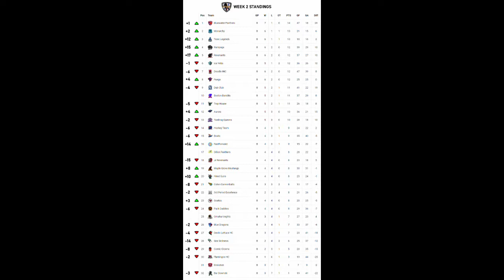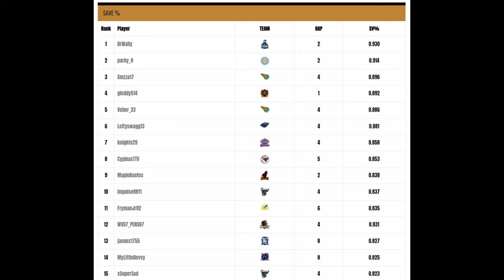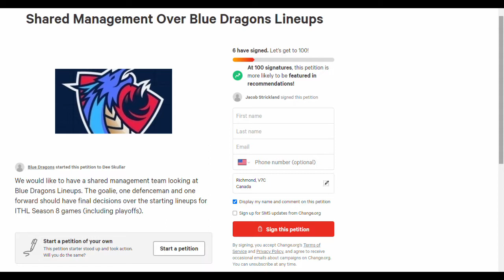TILTHUB EP.2 | Trouble within Organizations?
Multiple teams are needed to deal with internal unrest as S8 heads into Week 3.